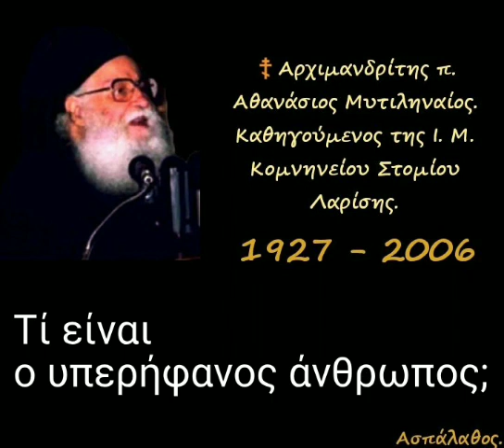Τί είναι ο υπερήφανος άνθρωπος;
11-11-85

 Ἡ ὑπερηφάνεια καί ἡ ταπείνωση.
(δ. 29')

► Όλες οι ομιλίες της Κατηγορίας :
" Ὁμιλίες εἰς προσκυνητὰς " εδώ ⬇️